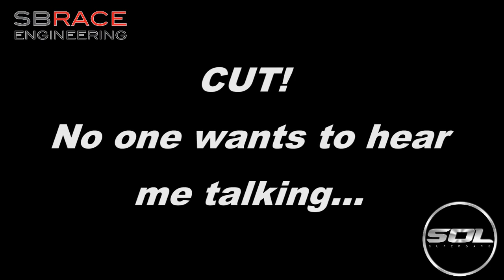LIBERTY WALK AVENTADOR w/ ARMYTRIX: OMG!!!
OMG! SB Race Engineering have built the FIRST UK and European Liberty Walk Lamborghini Aventador with decat Armytrix!